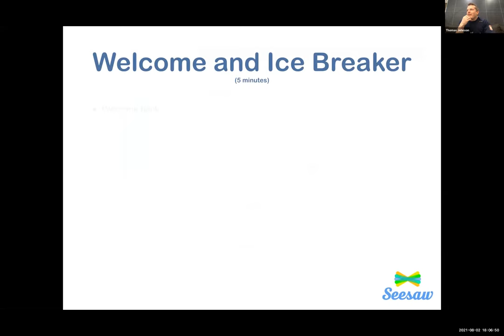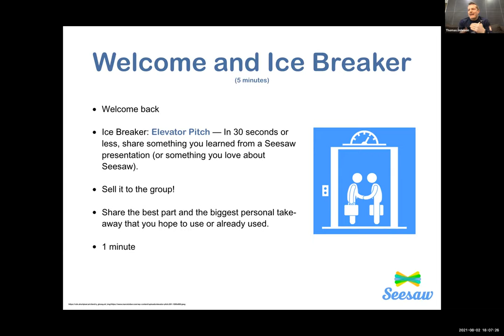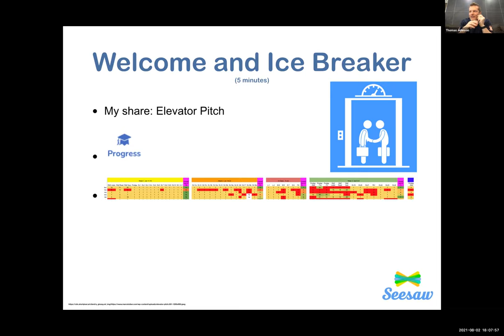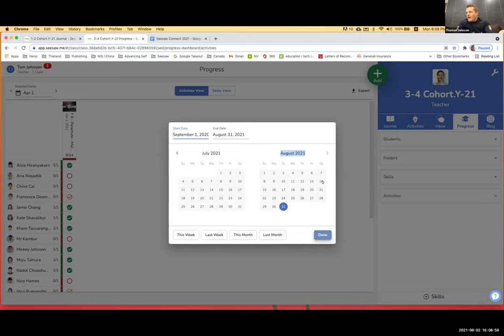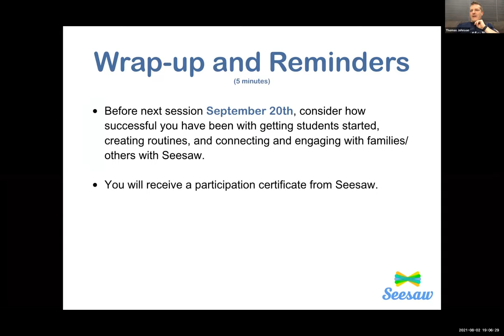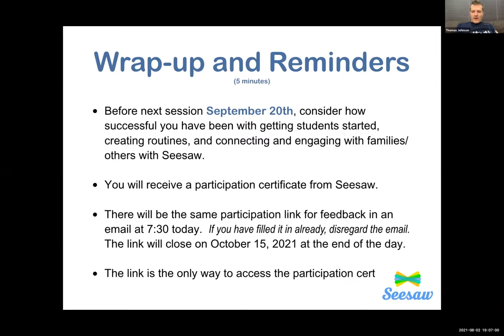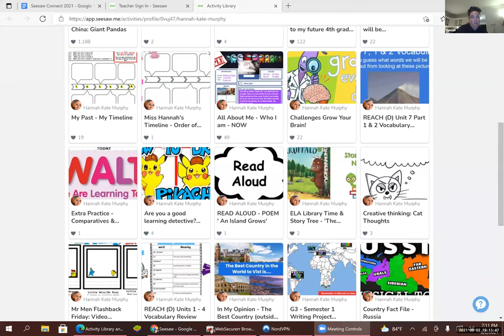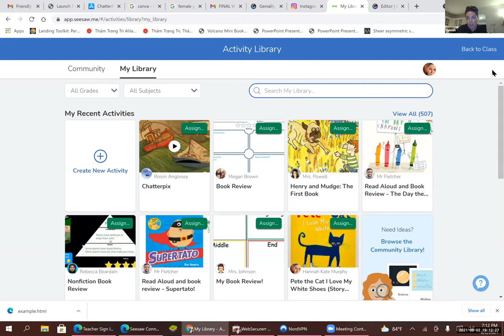Seesaw Connect Meeting 3 - GMT20210802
This is the third Seesaw Connect meeting with a group of about 5 participants from South-East Asia, namely Thailand, Vietnam, and Brunei.